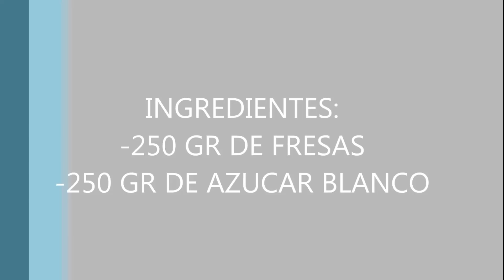Cómo hacer mermelada de fresa casera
En esta receta de cocina os enseño como hacer mermelada de fresa paso a paso de forma fácil y rápida.
Aprende con este vídeo como preparar esta comida típica de la gastronomía española.